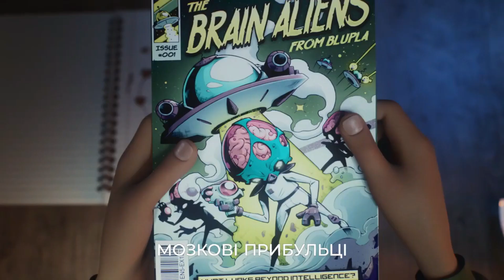Космоголовий | трейлер українською (2023)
Все починається з дивної аварії. Гас, Софі та Макс із Сил захисту космосу (SPF) та їхній мікроскопічний космічний корабель SPF-50 потрапляють у мозок 16-річного Нормана. Вони можуть бачити те, що бачить він, і чути те, що чує він. Ці інопланетяни борються зі злочинністю. Вони повинні заручитися допомогою Нормана, щоб врятувати Землю від Золтарда міжгалактичного лиходія, якому вдалося взяти під контроль свідомість директора школи. Норман, його друзі та прибульці повинні докласти чимало зусиль, щоб приховати присутність інопланетного життя в їхній школі, поки вони продовжують галактичну боротьбу між добром і злом. Зрештою, у Золтарда тепер є школа, а Норман ще має прожити життя та здати домашнє завдання!

Headspace
Рік:  2023
Країна:  ПАР
Режисери:  Ґергард Пейнтер, Пол Луїс Меєр
Студія:  Luma Animation
Жанр:  анімація, пригоди, екшн
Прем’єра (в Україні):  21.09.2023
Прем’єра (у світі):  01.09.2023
Тривалість:  85 хв
Дистриб’ютор:  UFD